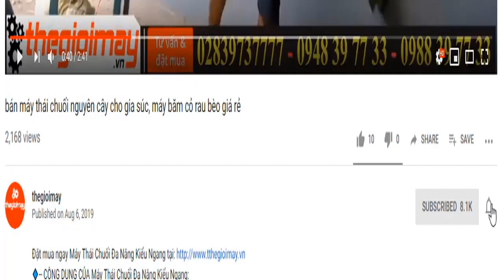Bán máy ép nước mía để bàn 750 siêu sạch, video test máy ép nước mía cho khách hàng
✅ MÁY ÉP NƯỚC MÍA ĐỂ BÀN 750W:  4,800,000 VNĐ BẢO HÀNH 12 THÁNG
✅ Ép mía nhanh✅ ép 1 lần ✅lo ép bằng inox ✅nhỏ gọn để bàn✅tiết kiệm điện
✅ ƯU ĐIỂM CỦA  Máy ép nước mía mini để bàn D2:
✔️Gạt bỏ qua các chi tiết như thùng xe, bàn máy, tủ kính,... Máy ép nước mía mini để bàn D1 lúc này đơn giản chỉ để ép mía và vẫn đảm bảo ép kiệt mía 1 lần ép duy nhất, an toàn, dễ vệ sinh.
✔️Máy ép nước mía mini để bàn D1 được cấu thành toàn bộ từ Inox độ bền cao, sáng bóng, sạch sẽ tạo sự tin tưởng cho thực khách mua nước mía.
✅ THÔNG SỐ KỸ THUẬT CỦA  MÁY ÉP NƯỚC MÍA MINI ĐỂ BÀN D2:
✔️Đặc điểm Motor mới
✔️Tốc độ quay  8 – 10RPM/ 10-11r.p.m
✔️Năng suất 3 – 4Ly/phút/ 5–8Ly/phút
✔️Trọng lượng 49Kg/ 50Kg
✔️Kích thước 600x 420x 600mm
✔️Chất liệu chính Inox